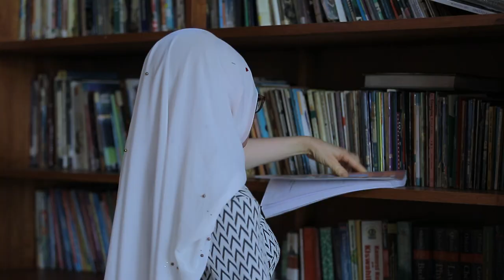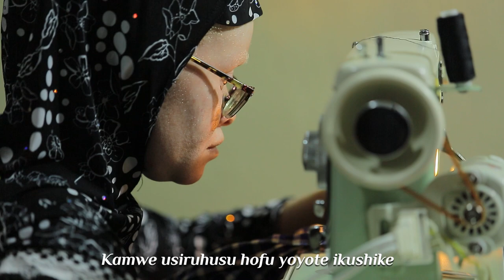BELIEVE_Rhema Kabula (Official video)